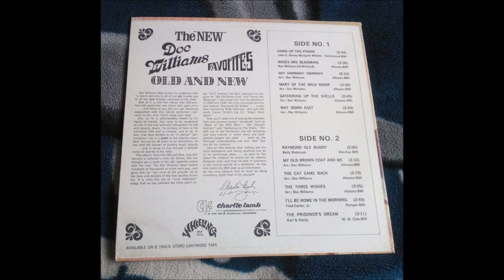Doc Williams - The Three Wishes [1968].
[Written by Doc Williams].

1937 Joined  Jamboree U.S.A
1947 Founded Wheeling Records
1983  WWVA's  Walkway Of The Stars
1984  Wheeling Hall Of Fame
 Recorded 1947 to 1994
2009 Doc and Chickie Williams